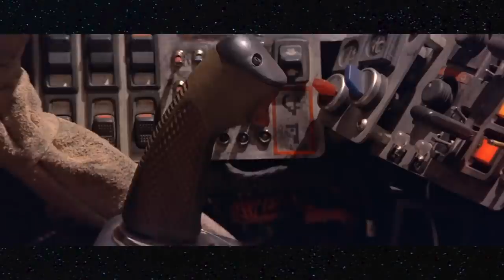The Phantom Menace's Hidden Theme - Ben From Canada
Ben Chinapen is taken a moment in-between editing the the Caravan Of Garbage Star Wars Prequel videos to take a look at something he discovered in revisiting The Phantom Menace.  A Symbiance.  A duality.  Something that permeates the entirety of Episode 1 that whether intentionally or not simply cannot be ignored.